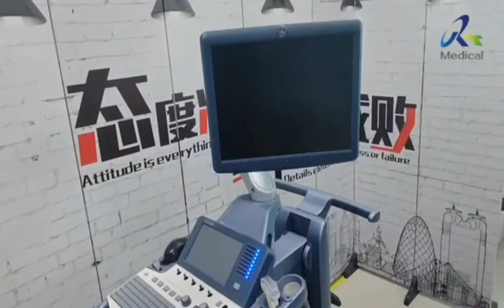GE voluson E8 ultrasound board repair, procedure for ultrasound maintenance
Rongtao Medical is the leading third-party service company, having a professional engineer team with more than 10 years experience. In this video, we showcase our daily process of GE ultrasound repair. Test video will be provided after fixed, giving you a reliable experience.

Part of GE systems we can repair:
Logiq P5/P6/S7/S8/E9/ Vivid
Voluson E6/E8/E10
Voluson S6/S8/P8/S10
Voluson 730 /730 Pro